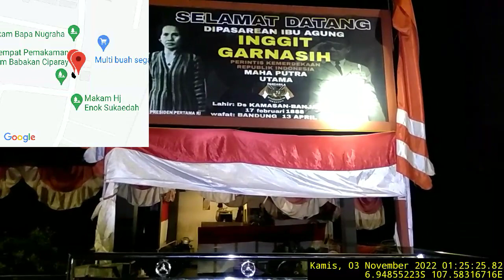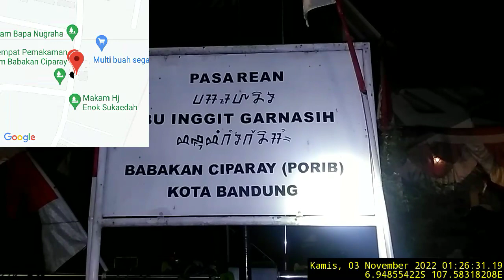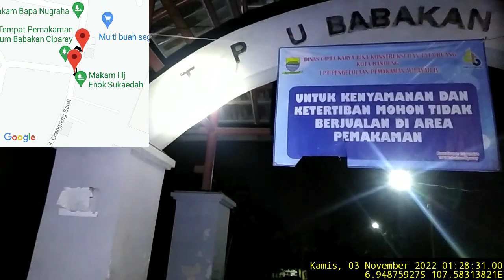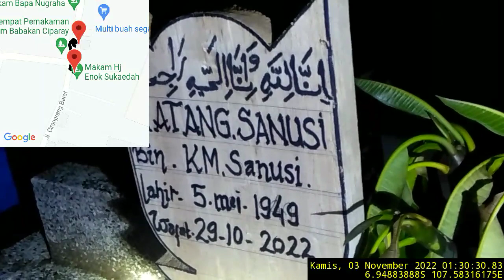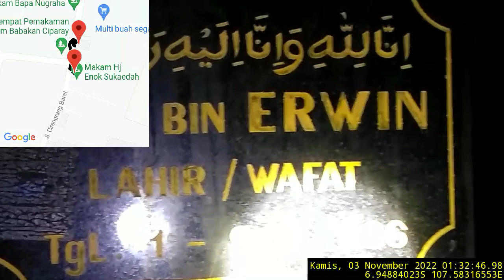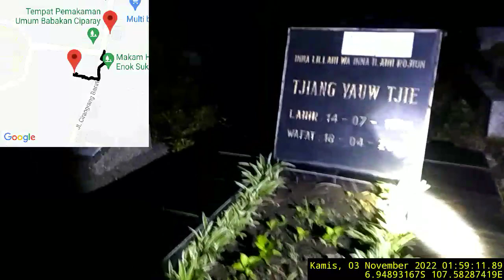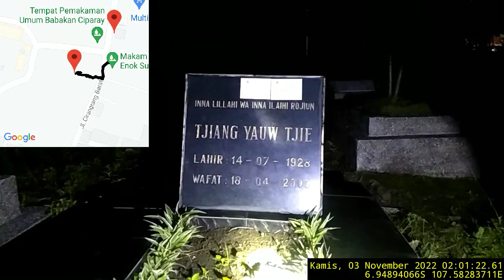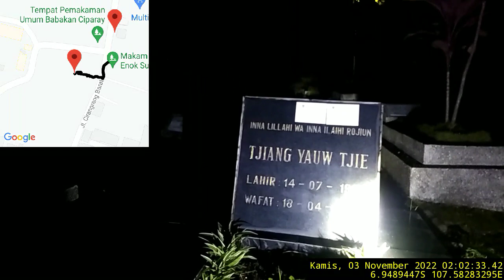Aku Betah Banget Di Pemakaman Porib Ini | Part 1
➡️ 𝗚𝗨𝗡𝗔𝗞𝗔𝗡 🎧

𝗣𝗔𝗗𝗔 𝗦𝗔𝗔𝗧 𝗣𝗘𝗠𝗕𝗨𝗔𝗧𝗔𝗡 𝗩𝗜𝗗𝗘𝗢 𝗜𝗡𝗜 𝗝𝗨𝗥𝗨 𝗞𝗨𝗡𝗖𝗜 𝗣𝗘𝗠𝗔𝗞𝗔𝗠𝗔𝗡𝗡𝗬𝗔 𝗕𝗘𝗥𝗡𝗔𝗠𝗔 𝗕𝗔𝗛 𝗢𝗡𝗘𝗡𝗚 𝗥𝗢𝗛𝗜𝗠𝗔𝗡 ❗